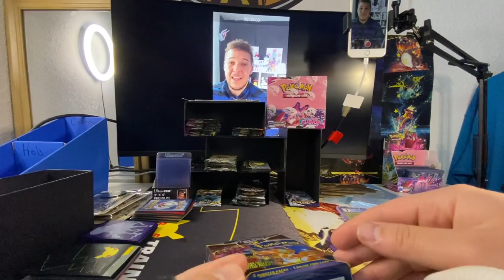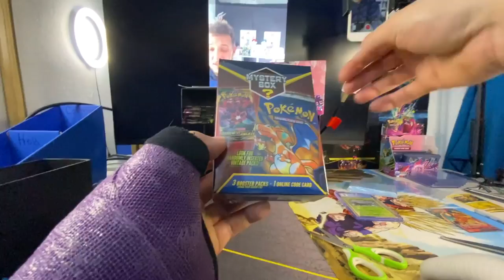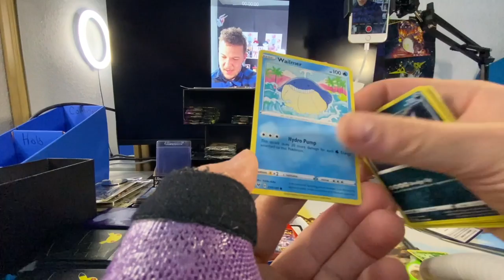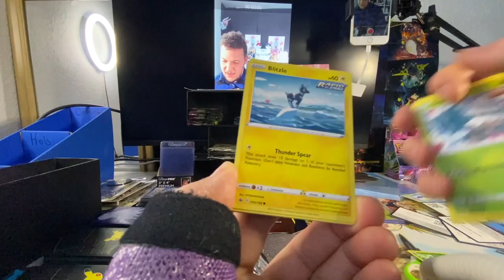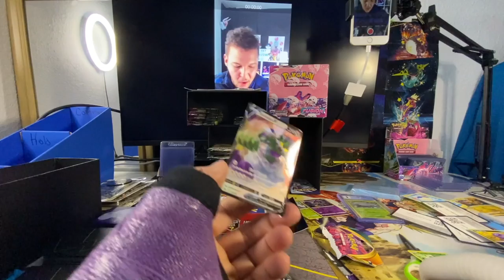WalMart Exclusive Pokemon Mystery Box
A mystery is a mystery! Exclusive box only found at walmart. Lets try our luck.
If youd like to join us live Follow our